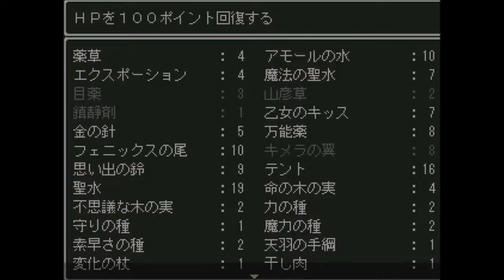【名作！！ドラゴンファンタジー２を実況プレイ】その32：「ルビスの塔」天羽の手綱で地上回り